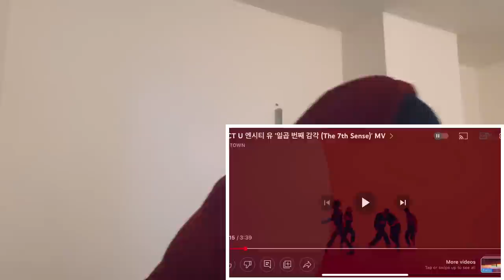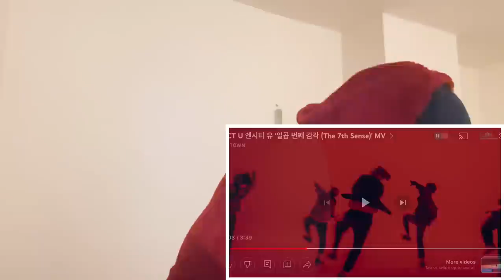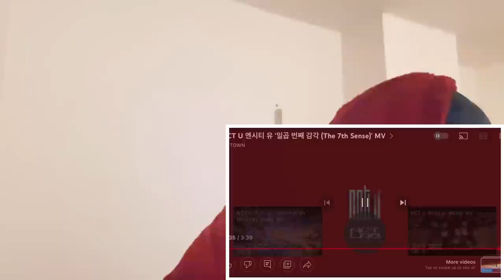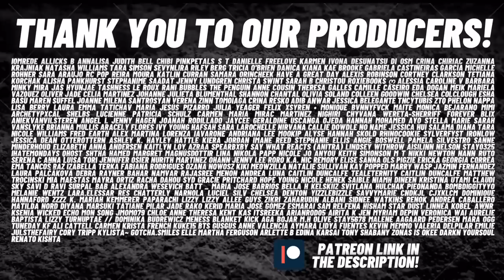FIRST TIME Listening to NCT U 엔시티 유 ‘(The 7th Sense)' MV [REACTION!]